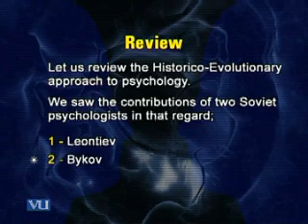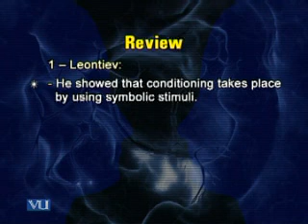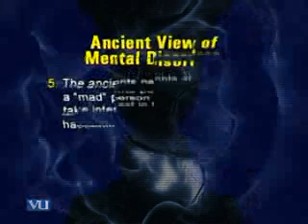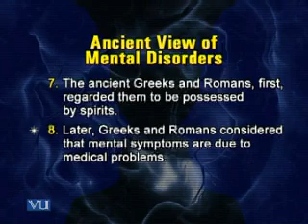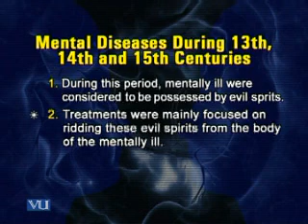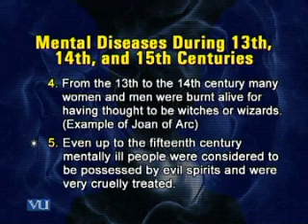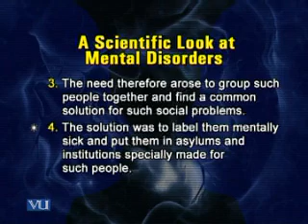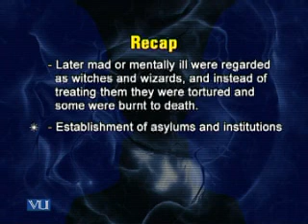PSY502_Lecture27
PSY502 History & System Of Psychology